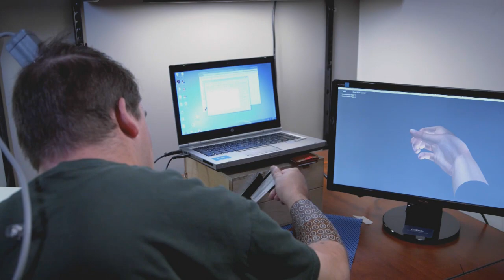Ohio State doctors restore motion in quadriplegic man’s hands: LiveBIG 2016-17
Thanks to a technology-assisted brain-body connection devised by Ohio State University’s Wexner Medical Center and Battelle, quadriplegic Ian Burkhart is regaining control of his hands.